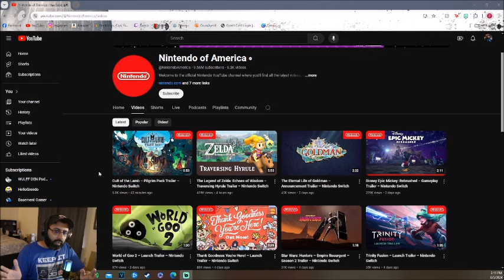Live Reaction - Traversing Hyrule Trailer | The Legend of Zelda: Echoes of Wisdom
My live reaction to the to Traversal Trailer for TLoZ: EoW!